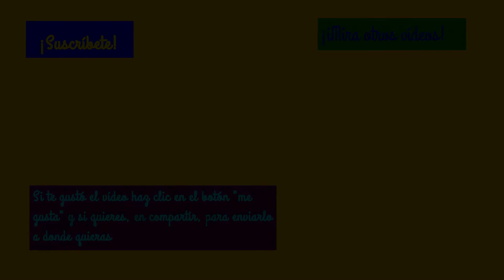10 TIPS Sencillos para COMBATIR y EVITAR el ESTRÉS| No Cargues el Mundo Sobre tus Hombros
Segundo vídeo que hago en torno al tema del estrés…

EQUIPO:
 Cámara: Canon 600D
 Lente: Canon 50 mm f1.4 EF USM
 Micro: CAD M177
 Edición de vídeo: Kdenlife